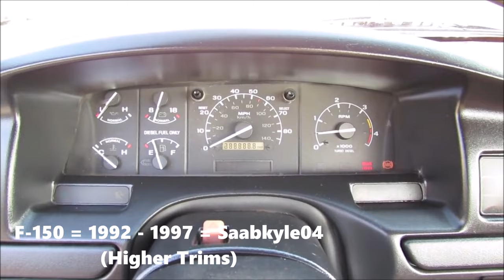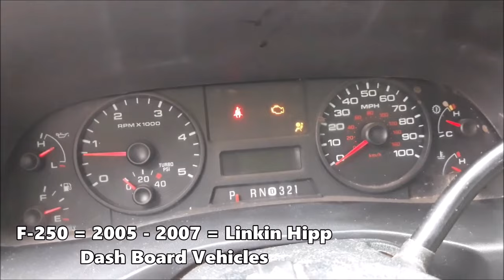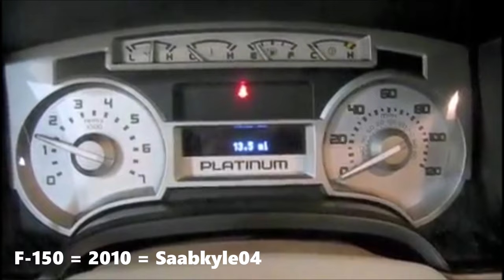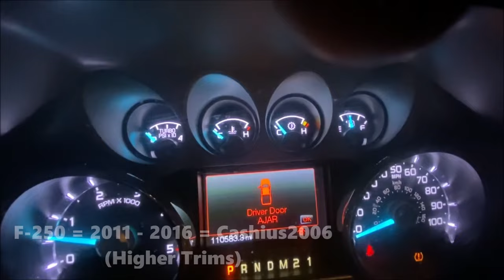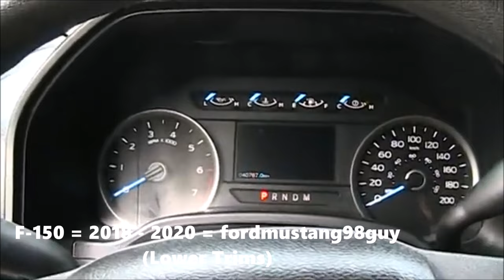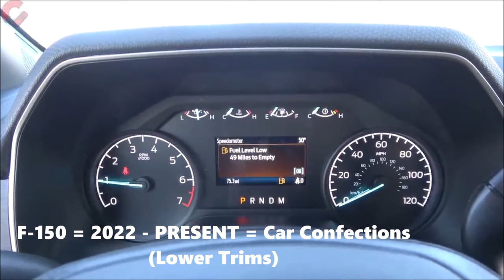Evolution of Ford F-Series Chimes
This video was made for the remake series! (See community post)

It has been almost a year since my Ford F-150 video came out, which is the second video on the channel. I will leave that video up as there are MAJOR differences in this version vs the other version.

This video was not requested by anyone else, I requested it myself.
And if your clip did not get into the video, sorry about that, however, I am not fixing it because this video is too long.

This is probably the first-ever chime evolution video on a specific car to be 6 minutes long!